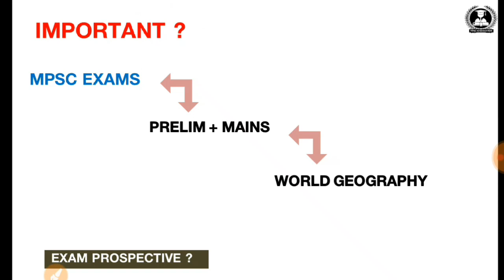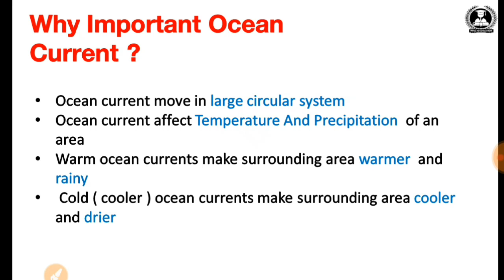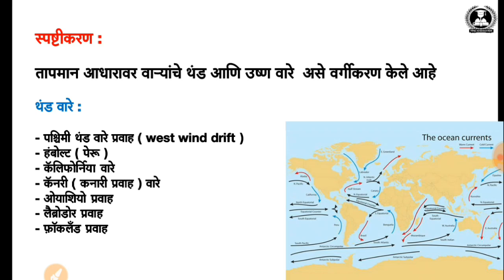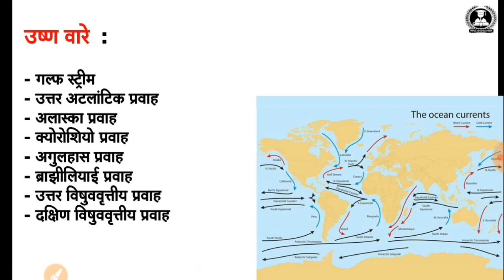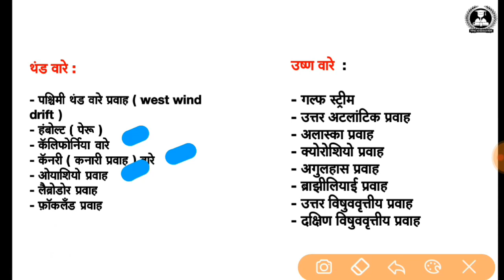Mpsc ocean currents lecture marathi | महासागरी प्रवाह जागतिक भूगोल | Mpsc world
Mpsc ocean currents lecture marathi | महासागरी प्रवाह जागतिक भूगोल | Mpsc world geography ocean current

Follow And Support :

-Personal Message on Telegram
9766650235 ( phone pay ,google pay,UPI)